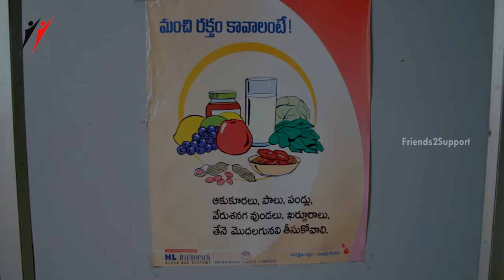బి+ve | Latest Telugu Short Film on Blood Donation | w/Subtitles | Friends2support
B+ve Latest Telugu Short Film on Blood Donation on F2S National Short Film Contest channel. Directed by Nageswara Rao and features Narasimha and Yaswanth. Sound Design by Eswar.

B+ve is a motivational short film that shows the importance of blood donation in a great way. Watch the short film to spread the word Donate Blood.